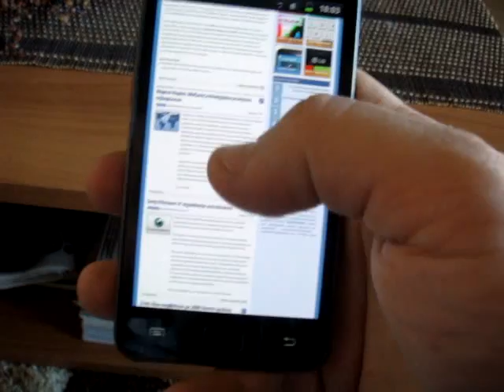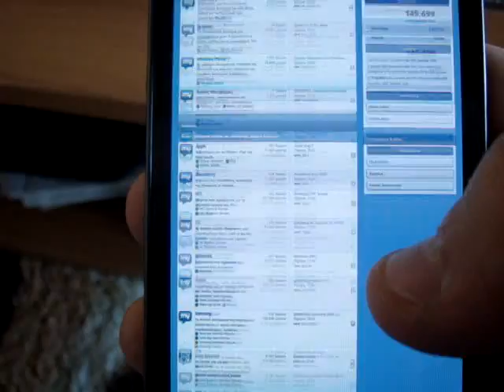Samsung Galaxy I9100 SII Review: Πρώτη επαφή...